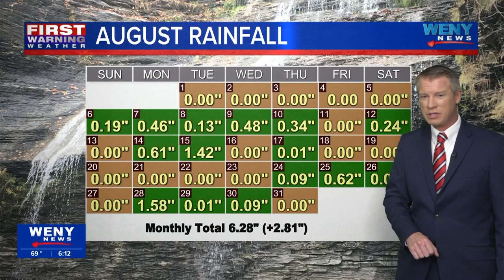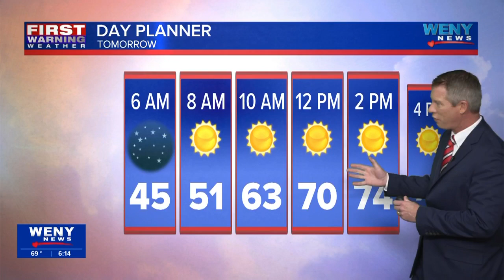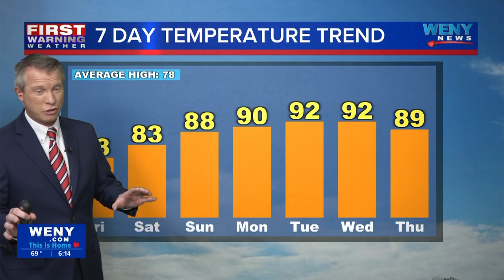8.31.23 Joe Veres' Evening Forecast